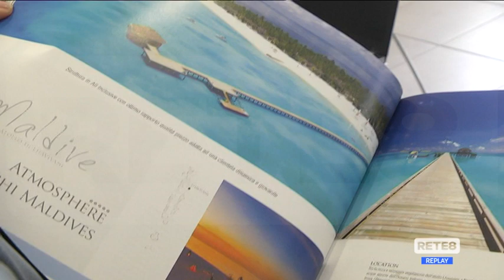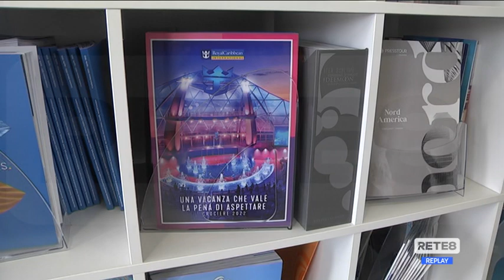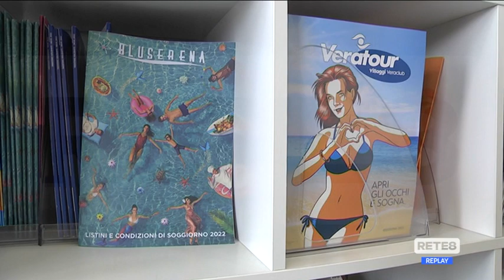Turismo - Pasqua, si torna a viaggiare